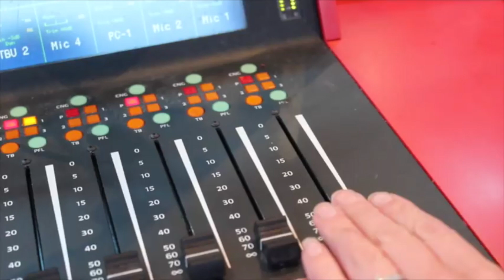Anna Johnson Presenting Showreel 2020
Anna Johnson - Presenting Showreel.

and never miss a video.